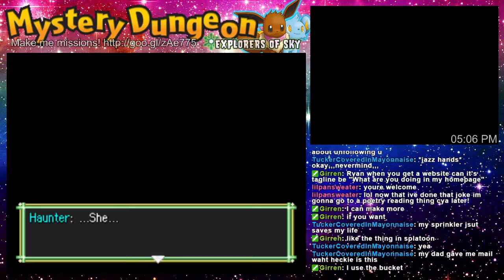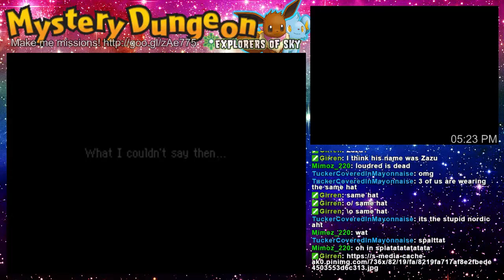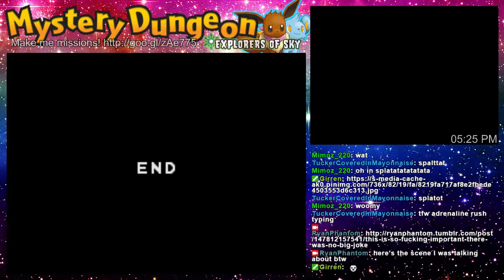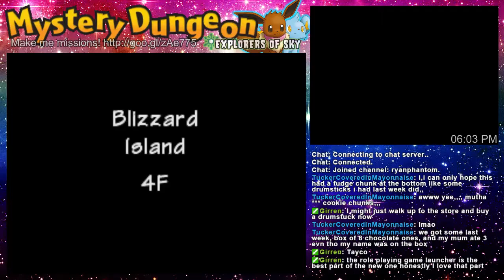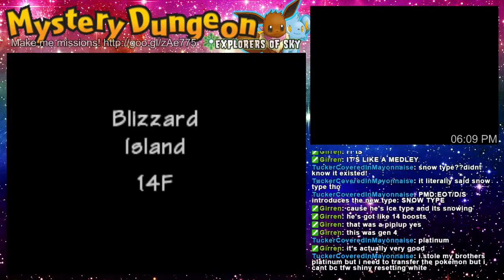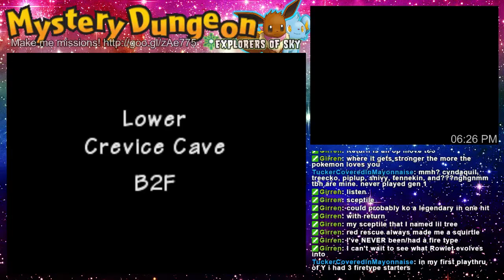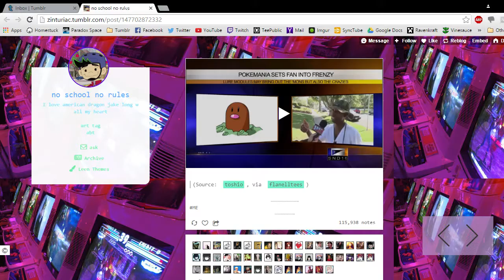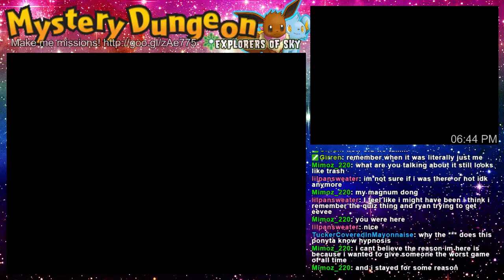Ryan plays Mystery Dungeon: Sky! Part 18- KILLIN' IT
WE'RE REALLY TRUCKIN' NOW